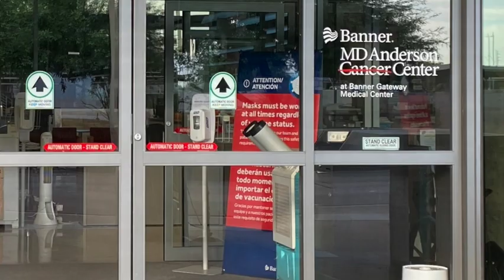Gollum? 16 Days After Infusion // My CAR T-Cell Treatment Journey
Back to Banner MD Anderson Cancer Center for labs and meeting with PA or NP to see where things stand.  I feel good.  I am on track. But my hair is starting to look like Gollum's from Lord of the Rings...MY PRECIOUS.

Thanks for following my journey to treat Non Hodgkins Lymphoma - DLBCL. My name's Don May and I live in Phoenix Arizona. I've been battling this cancer for over seven years and I'm still fighting.  We created this channel to support cancer patients and their caregivers with more information from someone that has been through it.

 CAR-T and Me - My CAR-T Cell Therapy Journey.